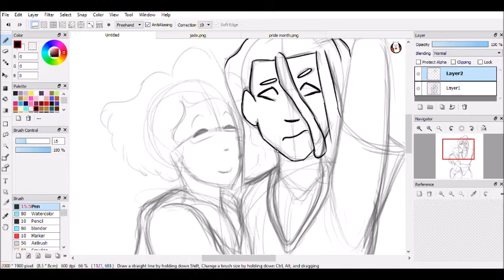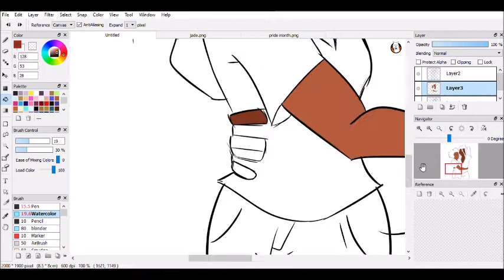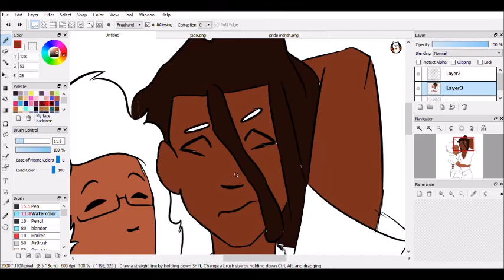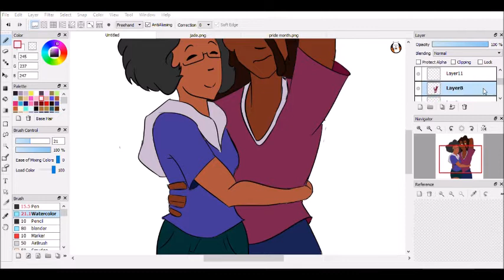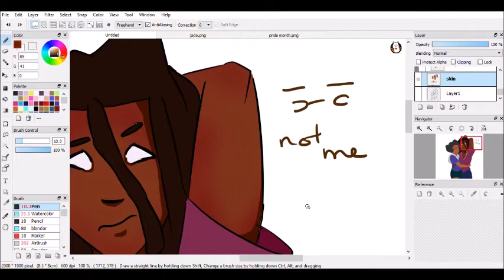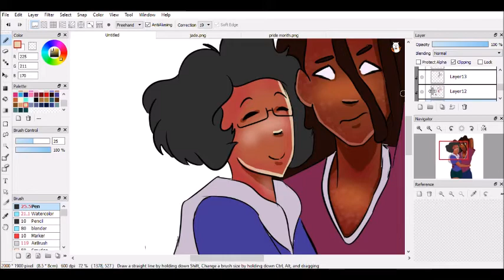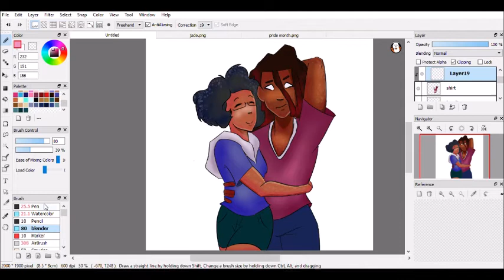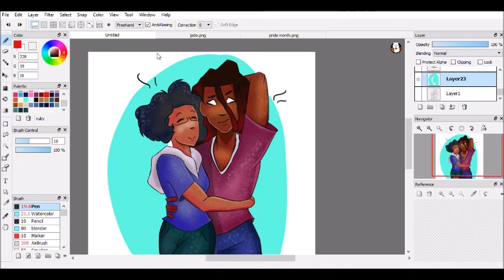Me and Her Speedpaint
Hey guys! I hope you all enjoyed this video! See ya! TazziArt signing out!